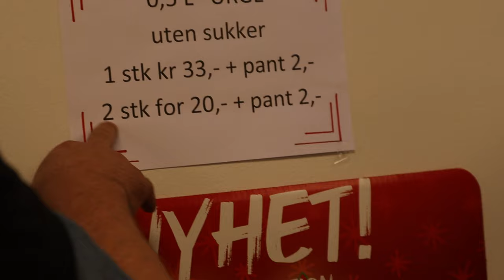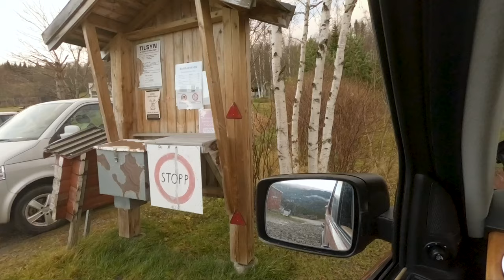OVERLANDING in NORWAY Oktober 2021 Part 3 Bonus - Epic Norwegian Sunset - Land Rover Drive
We head home and drive through Røros, the Home For Christmas town, and we get to experience reindeers in the most beautiful Norwegian Autumn Sunset.

Bonus episode - I thought there was to much good stuff here not to make something of it so hence this short but fun special.

I hope you like it and as always I wish you all a great sunday!

00:00 Overlanding in Norway - Røros, Reindeer and a Epic Norwegian Sunset
05:55 Røros, the Home For Christmas Town
11:30 Epic Norwegian Sunset
14:20 Land Rover Drive - Bonus Episode

Land Rover Drive - Overlanding in Norway - Outdoor fun and car camping adventures in Norway.

Mastermo Studios - Is open for filming and editing  jobs.